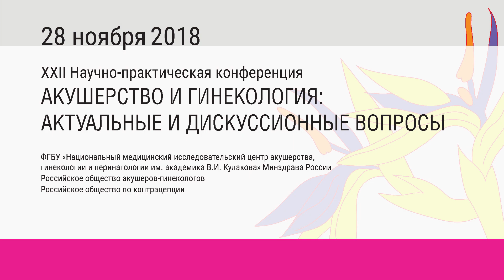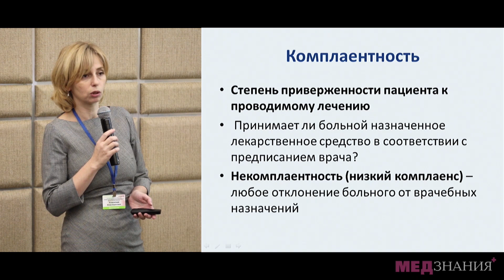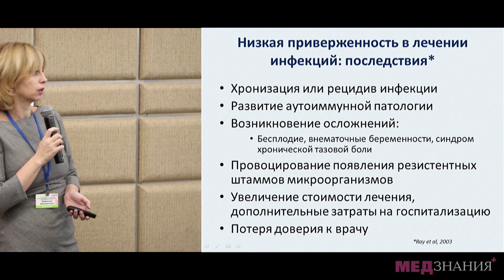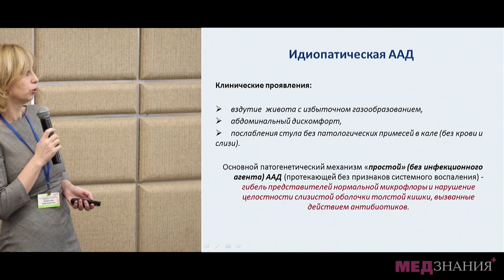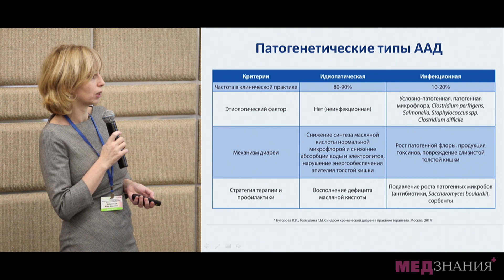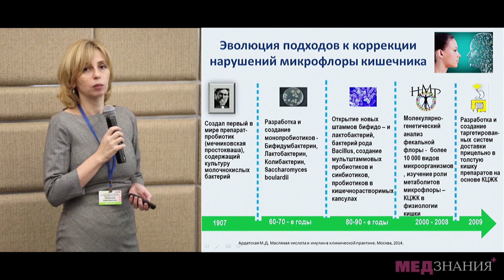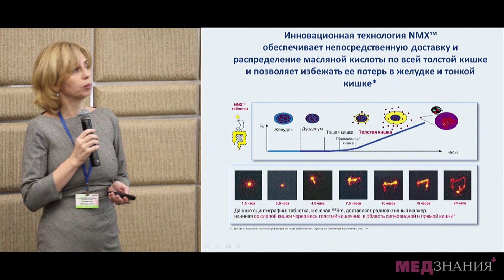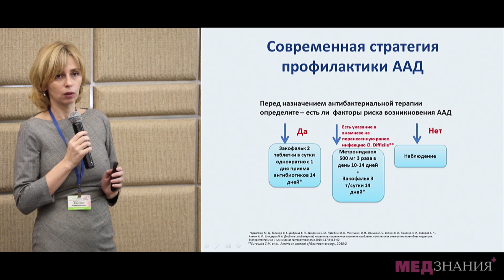13. Антибиотикотерапия в гинекологии. Ю.Б. Успенская